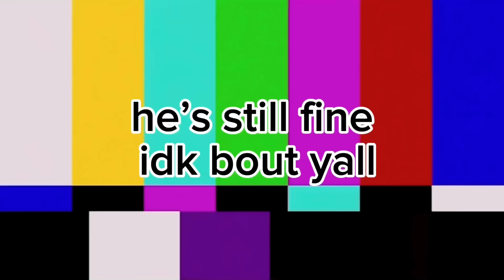|| Class A-1 Students react to Hashiras || Part 2/? || MHA/BNHA || BNHA/MHA x KNY ||